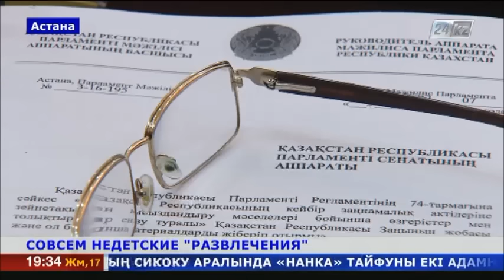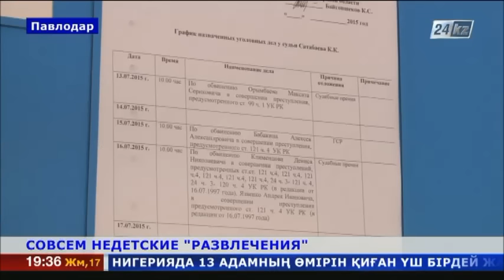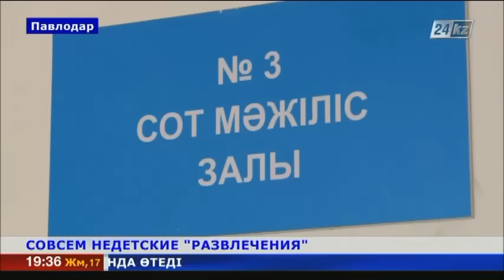Совсем недетские «развлечения»